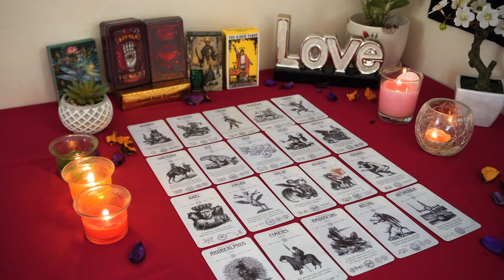SCORPIO💘 They Need to Real Talk About Their Feelings, Commitment. Scorpio Tarot Love Reading